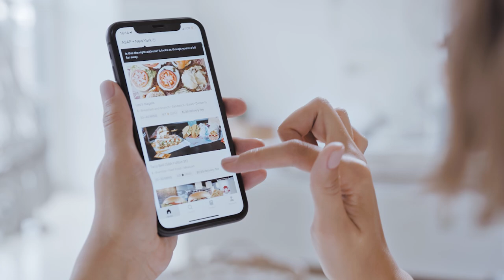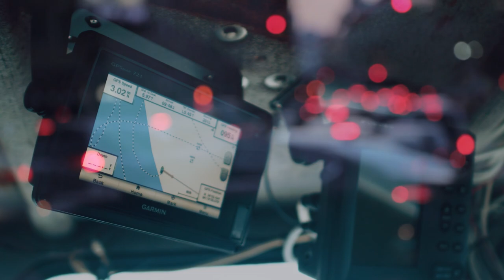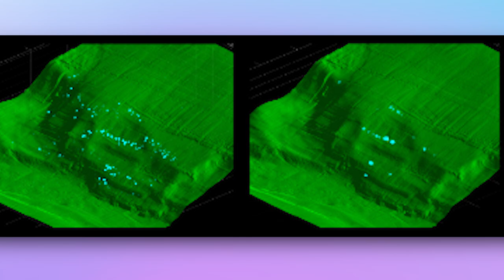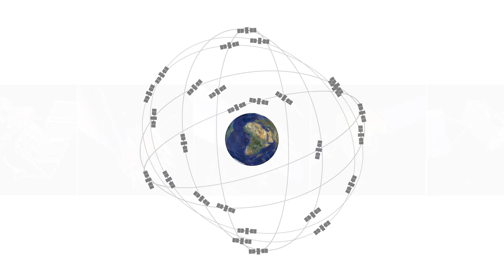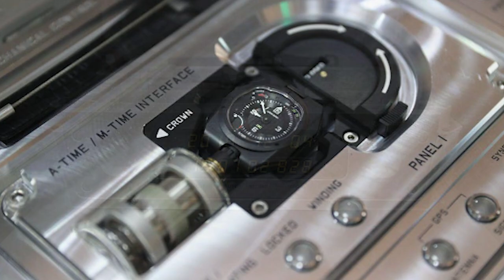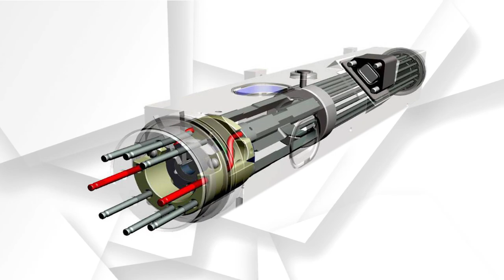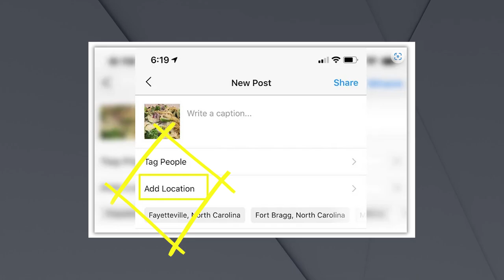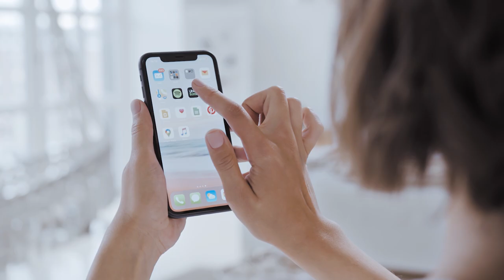¿No es impresionante todo lo que hace el Celular.. y su GPS? /miniRoja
¿Cómo sabe mi celular donde estoy?

La cantidad de cosas que suceden para poder ubicar por donde va el del pedido es.. bueno vale la pena repasar.

De paso.. este tema lo discutimos en vivo en Roja, acá por si se lo perdieron